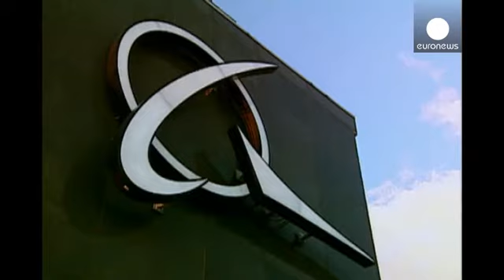Boeing flies high in profits and plane deliveries - corporate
US planemaker Boeing has reported a 12 percent jump in quarterly profit per share.

Investors were also impressed by an increase in aircraft deliveries as Boeing builds them faster.

That countered the effects of a slowdown in sales at its defence division.

The company did however leave unchanged its full-year revenue forecast at between $83 billion and $86 billion, and its target for delivering between 635 and 645 commercial aircraft for the whole year.

In the first nine months, Boeing delivered 476 planes, including 170 in the latest quarter. That means it needs to deliver 169 in the fourth quarter to hit the top end of its target.

*Jumbo problems for Airbus*

Airbus is poised to review its A380 superjumbo after a slump in orders and has not ruled out shaving output of the world's largest jetliner while waiting for the economy to come to its rescue.

Despite aggressive marketing, sales of the 525-seat double-decker are running at idle as in tough times many airlines are focusing on narrower, lighter, two-engined models, including Airbus's own A350.

Boeing recently decided to cut production of the latest version of its 747 jumbo, while nearing a decision to launch a 406-seat version of its 777 twinjet.